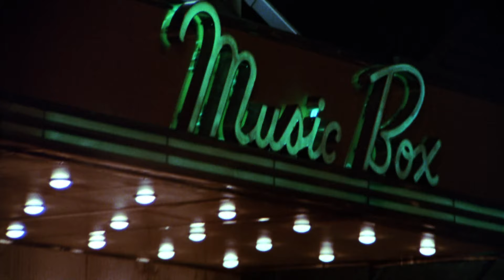The Muppets Take Manhattan (1984) Original Trailer [HD]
Directed by Frank Oz. With Jim Henson, Frank Oz, Dave Goelz.
The Muppets Take Manhattan 4K Blu-ray
The Muppets Take Manhattan Blu-ray

AKA:
De muppets veroveren Broadway
Die Muppets erobern Manhattan
I Muppet alla conquista di Broadway
Les Muppets à Manhattan
Los Muppets conquistan Manhattan
Los Muppets en Nueva York
Los Muppets invaden Manhattan
Los Muppets toman Manhattan
Los Teleñecos conquistan Manhattan
Mupparna på Manhattan
Muppet-ha Dar Manhattan
Muppet-show New Yorkban
Muppetit Manhattanilla
Muppetlar New York'ta
Muppets indtager Manhattan
Muppeték meghódítják Manhattant
Os marretas Conquistam Nova Iorque
Os Muppets Conquistam Nova York
Ta muppets sto Manhattan
The Muppets: The Legend Continues
Τα Μάπετς στο Μανχάταν
Мапети на Менхетну
Маппети підкорюють Нью-Йорк
Маппеты на Манхэттене
Мъпетите превземат Манхатън
マペットめざせブロードウェイ!